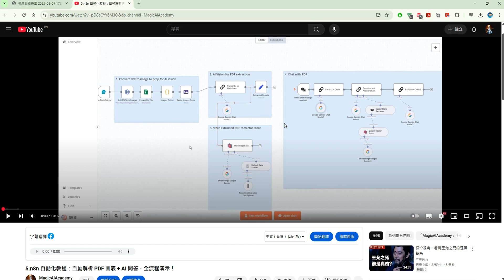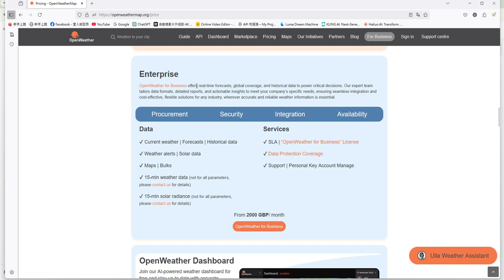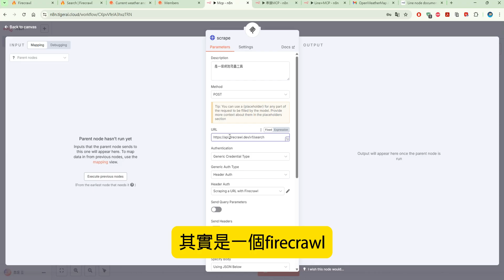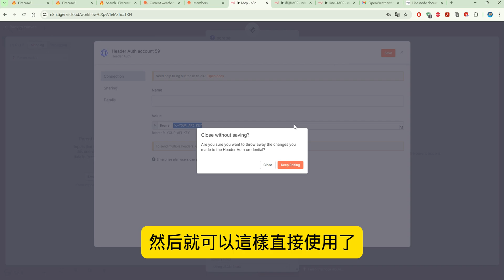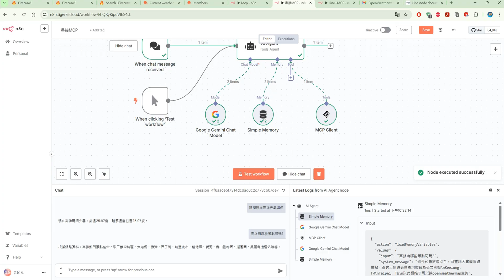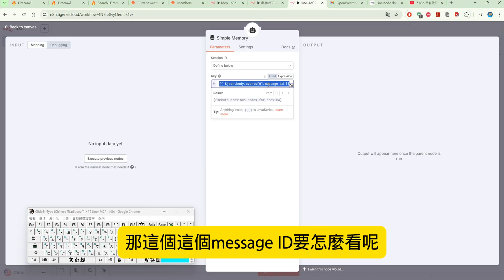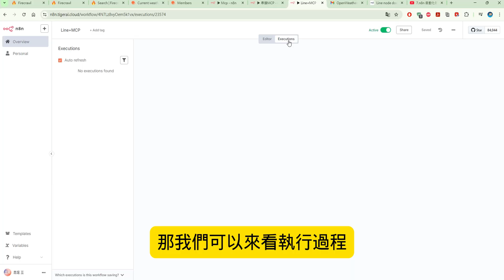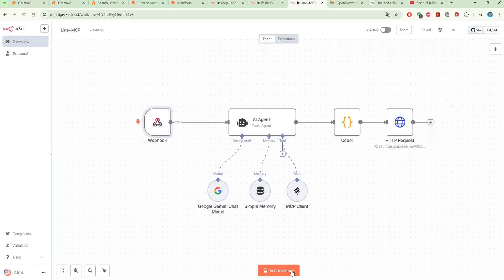12.n8n 自動化教程：用 n8n 打造 LINE 中文旅遊助手｜ 結合 LINE + MCP + Google Gemini 打造 AI 旅遊助手查天氣+找景點+內建計算機一次搞定 part1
n8n 自動化教程：用 n8n 打造 LINE 中文旅遊助手｜ 結合 LINE + MCP + Google Gemini 打造 AI 旅遊小幫手查天氣+找景點+內建計算機一次搞定